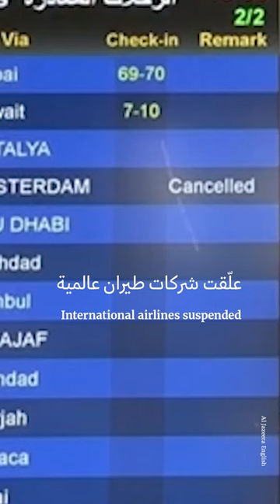ماذا تُريد إسرائيل من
رغم اعتراض أغلبية أهالي مجدل_شمس على الزيارات الإسرائيلية للتعزية بالأطفال الـ12، تواصل إسرائيل استثمار حادثة السبت لتحقيق أهدافٍ ثلاث.